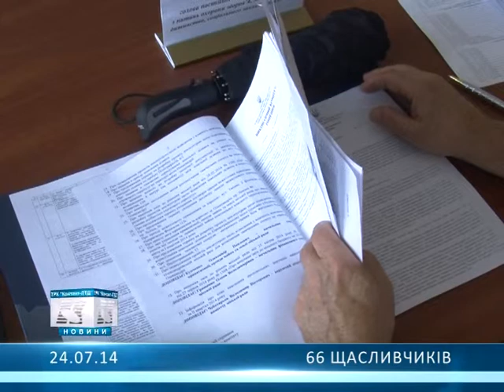66 щасливчиків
Відповідний дозвіл дали тим, хто не мав боргів перед КП "Теплокомуненерго"